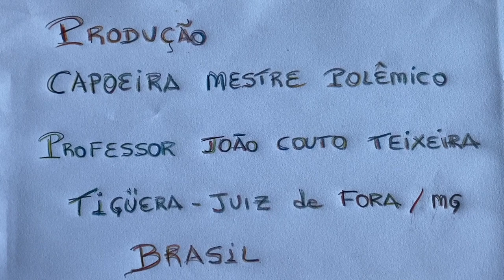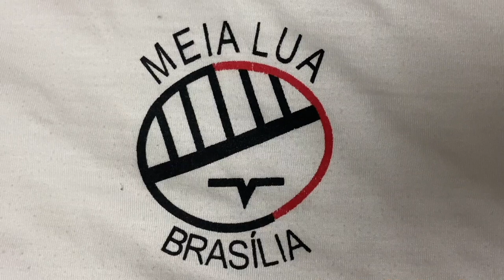Palestra Diácono Willian Dias da Silva. Semana de Espiritualidade. Santuário. IMG_3015/8 GB. 30Set23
Palestra Diácono Willian Dias da Silva. Semana de Espiritualidade. Santuário do Sagrado Coração de Jesus, Bairro Bairú, Juiz de Fora, Minas Gerais/MG, Brasil. Registro de Capoeira Mestre Polêmico - Professor João Couto Teixeira. IMG_3015. 7,78 GB. 13h46. Sábado, 30 de Setembro de 2023.